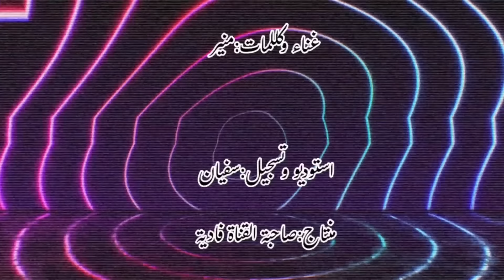(بوشعيب والضاوية 442) الزاهية تعيب تعيب 😏واخا توكليها وتشربيها بالدهب😁😁